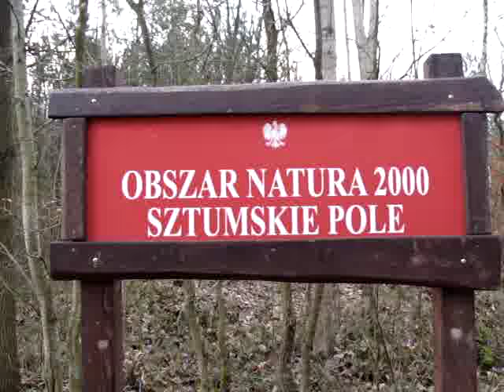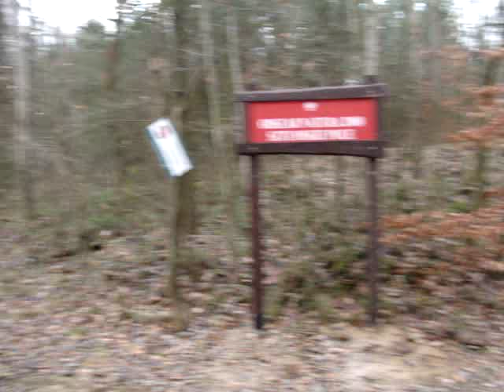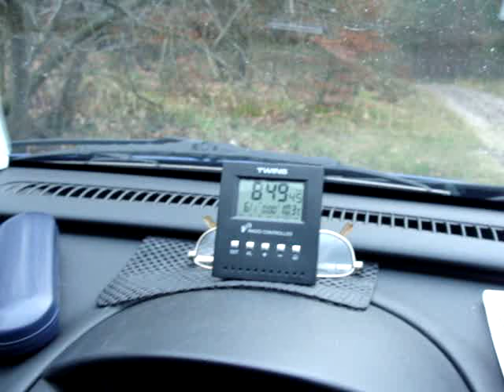WWFF SPFF-1630 "Nature 2000 Area - Sztumskie Pole"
80/40/20 meters band on the Radio. First activation Nature 2000  Area,  SPFF-1630 Sztumskie Pole.
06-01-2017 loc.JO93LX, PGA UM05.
Op. SP2CYK Andy.